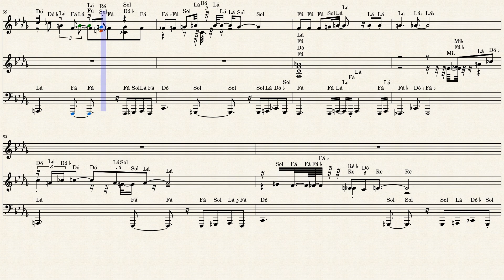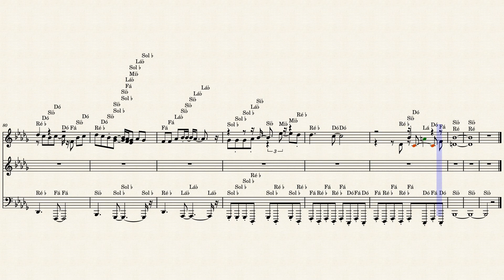A Lenda - Sandy e Junior - Partitura - Tutorial Piano Teclada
Link com Letra e Cifras para tocar o acompanhamento, com a mão esquerda, no teclado